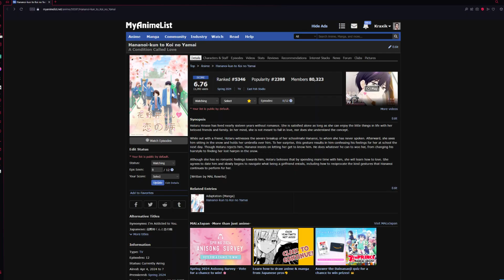Why I don't like A Condition Called Love and why is it because of Hananoi-kun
This video is something like an recommendation, or an reaction, or me being salty for the anime A Condition Called Love. Because I watched it and I had a feeling that I have to make this short but clickbaitworthly video. Hope you all enjoy this recommendation, even tho I am more scared for the female lead Hotaru... It is quite spoiler free. But truh be told... There isn't really a thing to spoil as romance is romance. So yeah go watch Hananoi-kun to Koi no Yamai and prove me wrong. I am open for some spicy discusion in the comment section. Ou yeah and the JP/EN title from the JP side is I'm addicted to you.
I luv ya all.

The point. The premise of the whole video, is something like a
recommendation of A Condition Called Love I trully wish that you all enjoy the video in the fullest.